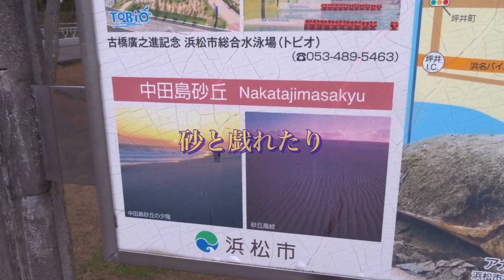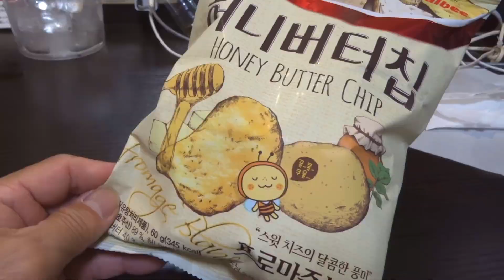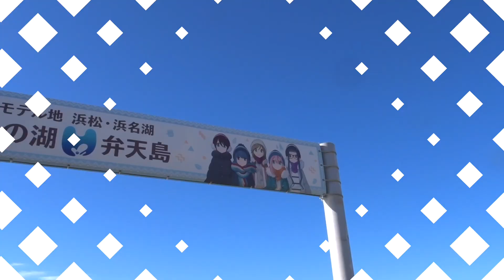22k11浜松で1週間海なし県民でも5分でわかる中田島砂丘#仲良し夫婦